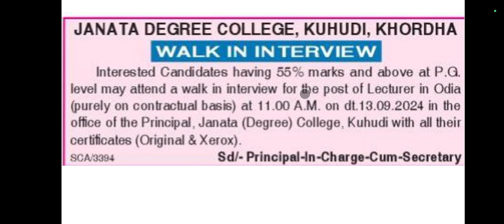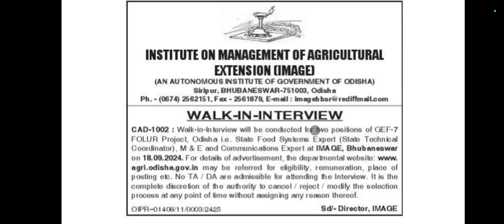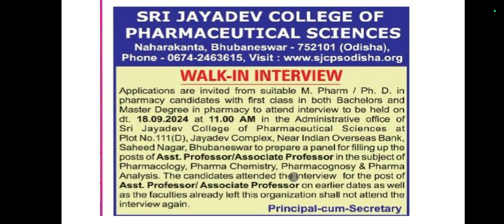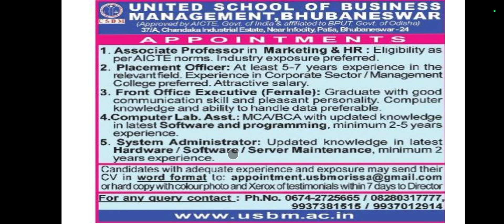Chakiri In Odisha | Today's Jobs In Odisha | private jobs in Odisha | Private Jobs3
profsofodisha odisha profsofodisha Join WhatsApp group Subscribe and press the bell 🔔 FOLLOW US ON: official Instagram id Sisir sir Instagram Rajesh sir Instagram Saroj sir Instagram OUR TOPICS ON : 📝+2 science 📝physics 📝Chemistry 📝mathematics 📝Information technology 📝English 📝Biology support us by subscribing our channel profsofodisha @Profs_of_Odisha Profs of Odisha 10th pare kn , +2 science or arts Jobs In Odisha Today's Jobs In Odisha Jobs chakiri private jobs in Odisha government jobs jobs in Odisha 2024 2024 jobs in Odisha 2024 jobs odisha jobs in 2024 teacher job in odisha lecture job in odisha security guard job in odisha warden job in odisha data entry job in odisha mall job in odisha peon job in odisha tele caller Job in Odisha nurse job in odisha Jobs After 10th | Government & Private Jobs After 10th | After 10th Jobs | Dasam pare chakiri we delve into some educational videos from the CHSE syllabus of Odisha. Whether you're studying physics, chemistry, mathematics, information technology, or English, our goal is to provide you with clear and concise sarojkumar odia chseodisha explanations in Odia. Join us as we break down complex concepts, offer practical examples, and provide step-by-step guidance to help you master in science . jobs after 10th after 10th job jobs in Odisha job vacancies all jobs after 10th odisha odia 10th job after 10th At our channel we're dedicated to making learning accessible and enjoyable for students everywhere.